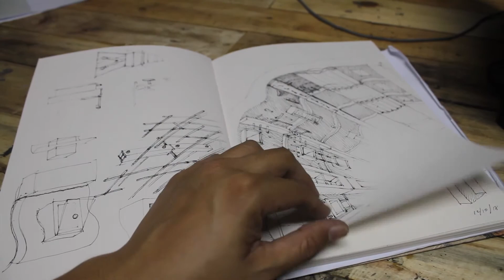Mark Justiniani interview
Visual artist Mark Justiniani discusses his ideas about 'Arkipelago' and what inspired him.